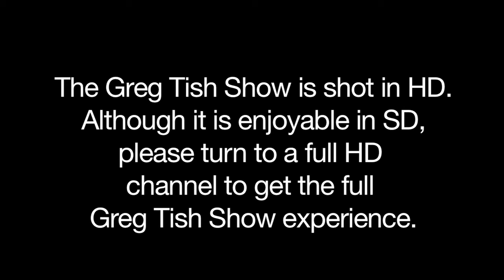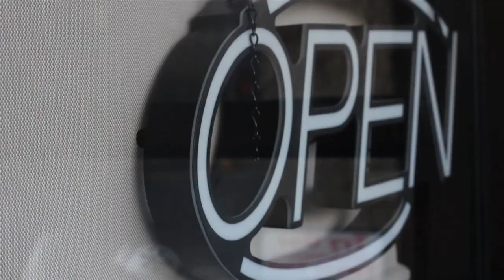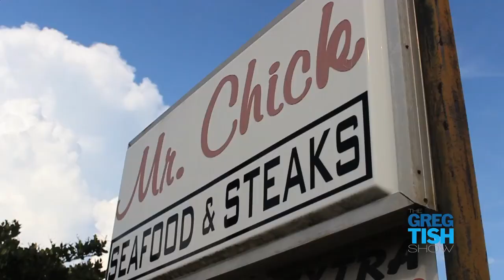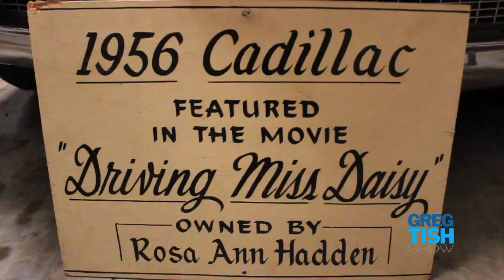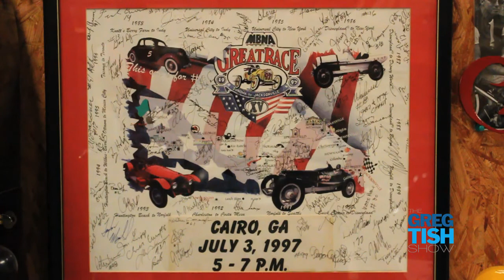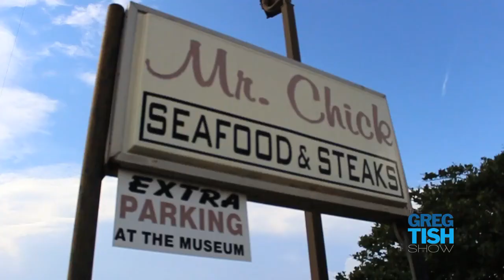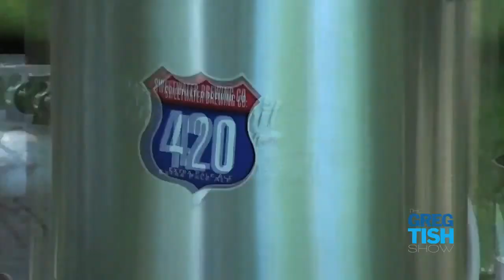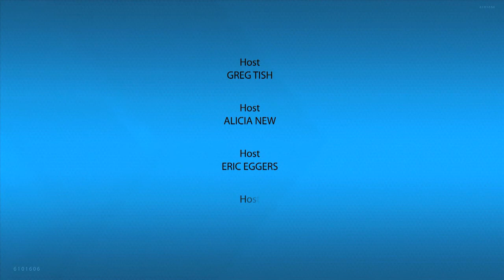The Greg Tish Show Episode 8